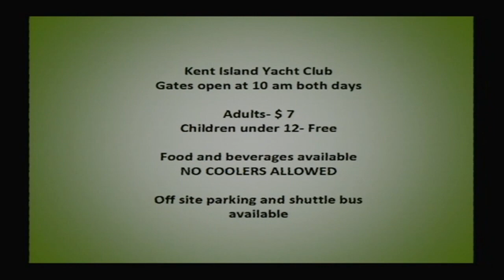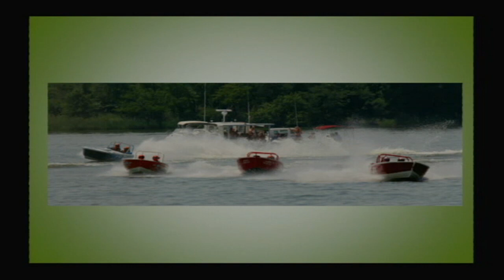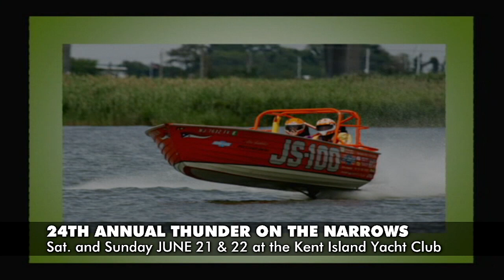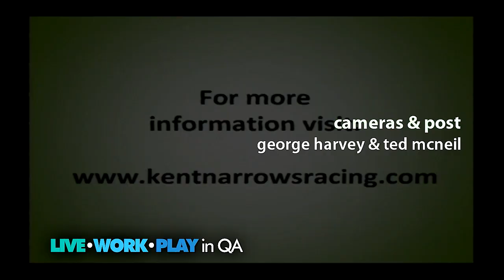THUNDER ON THE NARROWS June 21 & 22, 2014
The Hydros and Skiffs are back on the water running 100mph plus! This year they'll have kids racing smaller boats running about 35mph also. The gates open at 10am on Saturday and Sunday. Food, Beverages are all available onsite. shuttles from nearby parking too. more info go